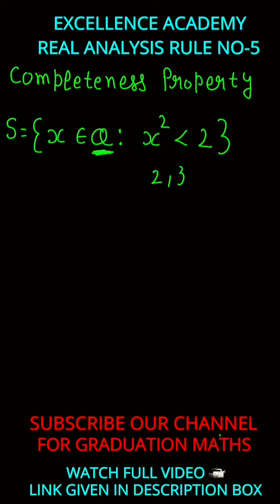completeness property || Real analysis || Real Analysis bsc Maths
Real Analysis  || Real Analysis for bsc || Real analysis for ba || Real analysis lectures in hindi:

Real Analysis by Sc Malik and Savita Arora

Real Analysis  By Robert G Bartley